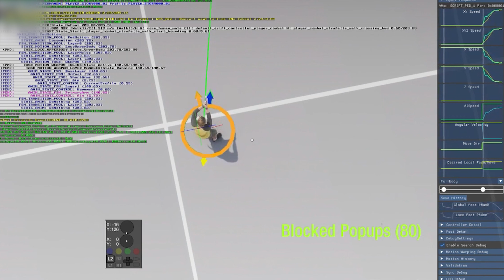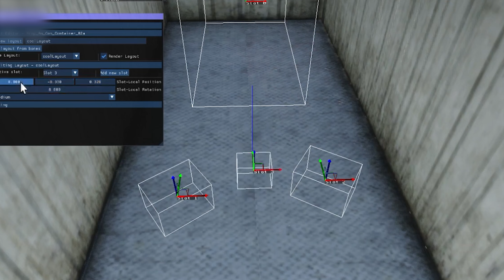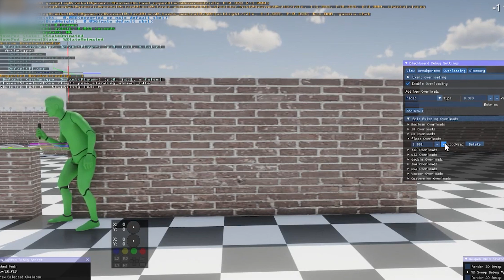GTA 6 : СЛИВЫ ИГРЫ и ПЕРВЫЕ КАДРЫ | Анонс, дата выхода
Яндекс Маркет & ZeepDeep

В сети появилась информация о готовящемся анонсе GTA 6. В этом видео мы собрали всю самую главную информация о ГТА 6, включая анонс и дату выхода, а также инсайдерские сливы и многое другое.

Автор: @macsimens

Эпизоды:
0:00 - GTA 6
0:19 - Анонс игры
1:05 - Дата выхода
1:36 - Первые кадры из игры
2:10 - Сюжет и геймплей
3:00 - Главные герои GTA 6
3:39 - Сливы GTA 6
4:49 - GTA 6 Online и мультиплеер
5:31 - 50 Cent, Snoop Dogg и саундтреки к ГТА 6